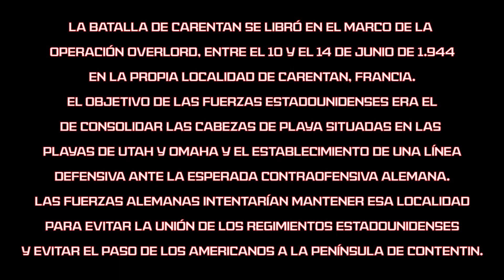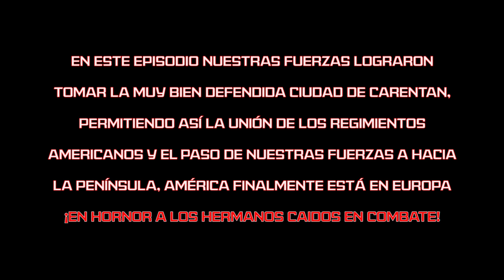Clan ZRArmy - Batalla de Carentan, 2da parte - Arma 3 Gameplay Español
BATALLA DE CARENTAN, Parte 02

"Nacemos y Morimos como Hermanos", ven y forma parte de nuestras filas, te estamos esperando.